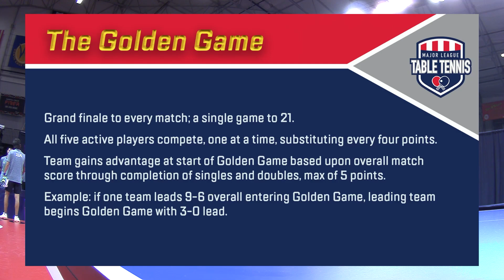Week 2 | West Division | Seattle Spinners vs. Portland Paddlers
The West Division opens up its MLTT campaign in Santa Cruz with the battle of the Pacific Northwest.

To learn more about Major League Table Tennis and how we’re bringing an exciting new professional sports league to the U.S.

📍 Bringing professional Table Tennis to a city near you
🏓 Introducing a pulse-pounding, cutting-edge format
🏆 Crowning our first champions in April of 2023